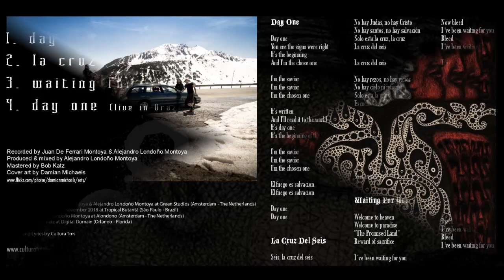CULTURA TRES - La Cruz Del Seis EP [FULL ALBUM] 2019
'La Cruz Del Seis' is an EP by Venezuelan (but based in The Netherlands) sludge/post-metal band Cultura Tres released in 2019.

01 Day One (remastered) 0:00
02 La Cruz Del Seis (remastered) 04:02
03 Waiting For You (remastered) 08:14
04 Day One (Live in Brazil) 12:17